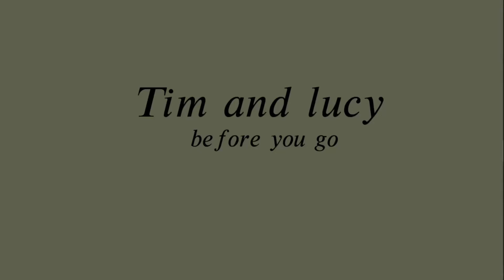Before you go // Tim and Lucy \\ chenford edit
There’s always a rainbow after the rain! ☀️

I know that I haven’t posted lately but when I have my videos are flopping terribly. I tried to line up the clips with lyrics and I hope that you enjoy!!!

Show: The Rookie
Ship: Chenford/ Tucy
Characters: Tim Bradford, Lucy Chen
Actors: Mellissa O’ niel, Eric winter
Song: before I go